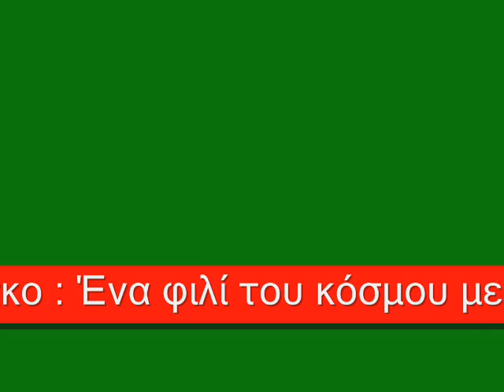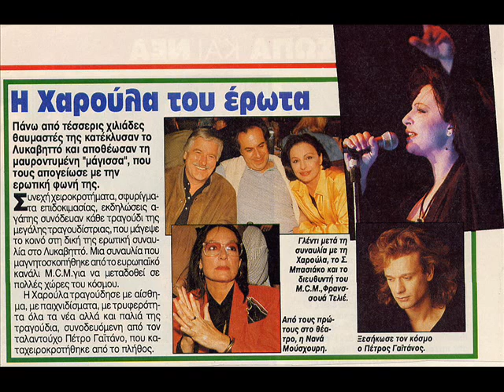Χάρις Αλεξίου Πέτρος Γαϊτάνος , Ζωντανά Λυκαβηττός 1993 P Gaitanos H Alexiou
ΣΤΟ ΣΟΥ ΜΙΤΖΟΥ
Στίχοι: Μιχάλης Γκανάς
Μουσική: Νίκος Ξυδάκης

Από το δίσκο : Ένα φιλί του κόσμου με την Χάρις Αλεξίου     1996

Στο Σου-Μιτζού κάποια βραδιά
έχασα όλα τα κλειδιά
και γύρευα λιμάνι
Δυο γιαπωνέζοι θυρωροί,
αμφιβολία δε χωρεί
με πήραν για χαρμάνη

Και πες, πες, πες
και ψου, ψου, ψου
κάποια βραδιά στου Σου-Μιτζού,
σε πέντε κι έξι γλώσσες
είδαν πως ήμουν πονηρός,
και πριν να γίνουνε καπνός
μου κάνανε τις κλώσες

Δεν είχα όρεξη που λες,
να μάθουν όλες οι φυλές
πως ήμουν λυπημένος
Βρήκα στο μπαρ ένα Ρωμιό,
κι είπα να ξομολογηθώ
μα ήτανε πιωμένος.

ΠΟΥ ΣΑΙ ΘΑΝΑΣΗ

Στίχοι: Χαράλαμπος Βασιλειάδης, Τσάντας
Μουσική: Γιώργος Ζαμπέτας

Θα πάρω σβάρνα μια βραδιά
όλες τις συνοικίες
δε θέλω πολυτέλειες
και πολυκατοικίες

Είχα έναν παλιόφιλο
τα ίχνη του έχω χάσει
σ' ένα στέκι απόμερο
στο στέκι του Θανάση

Ρεφρέν
Πού 'σαι Θανάση
Πού 'σαι Θανάση
Ήθελα να σ' αντάμωνα...
Πού 'σαι Θανάση
Πού 'σαι Θανάση
Η γρουσουζιά να σπάσει

Εκεί θα βρω της νιότης μου
τα φίνα τα ωραία
Το Μάνθο το Θεμιστοκλή
και την παλιοπαρέα

Δίπλα θα καθίσουμε
σαν πρώτα στο τραπέζι
και μαζί θ' ακούσουμε
γλυκιά πενιά να παίζει

Ρεφρέν
Πού 'σαι Θανάση
Πού 'σαι Θανάση
Πού 'σαι Θανάση
Πού 'σαι Θανάση

ΔΕΝ ΘΕΛΩ ΠΙΑ ΝΑ ΞΑΝΑΡΘΕΙΣ
Στίχοι: Μανώλης Χιώτης
Μουσική: Μανώλης Χιώτης

Ποτέ δε θέλω πια να ξαναρθείς στ' ομολογώ
ποτέ στο δρόμο μου να μη βρεθείς για να σε δω
θα μου θυμίσεις τα παλιά τα πρώτα βράδια μας
θα μου θυμίσεις και τα πρώτα χτυποκάρδια μας

Δε θέλω πια να ξαναρθείς
δε θέλω πια μες την καρδιά φωτιά
δε θέλω πια να σ' αγαπώ
να σε ξεχάσω προσπαθώ

Αφού με άφησες γιατί ζητάς να ξαναρθείς
προτού να φύγεις έπρεπε καλά να το σκεφτείς
σε αγαπούσα κι ήσουν η αδυναμία μου
πολύ λυπάμαι που χωρίσαμε λατρεία μου